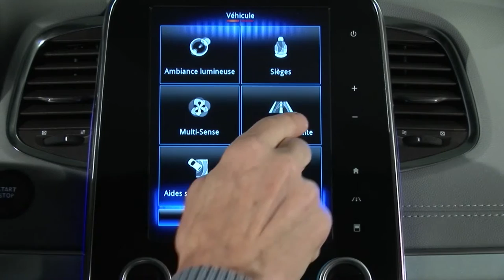NADZOR TLAKA V PNEVMATIKAH